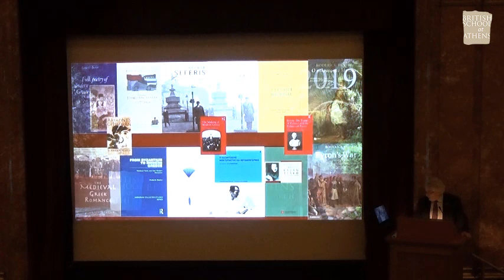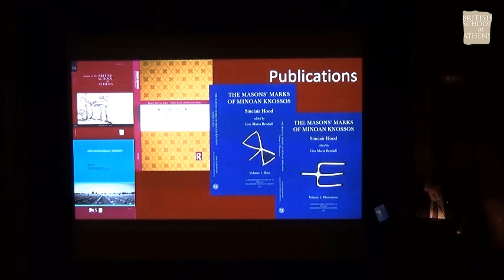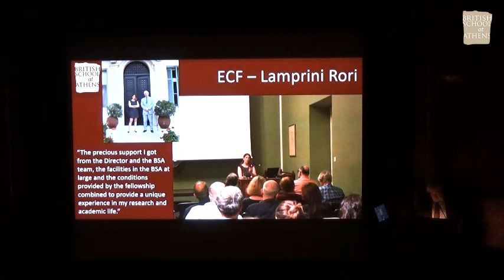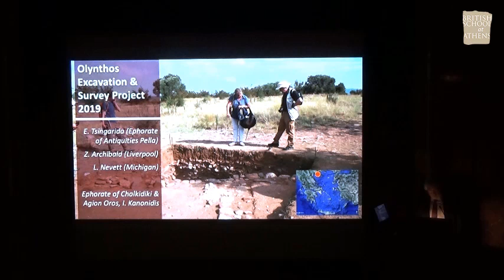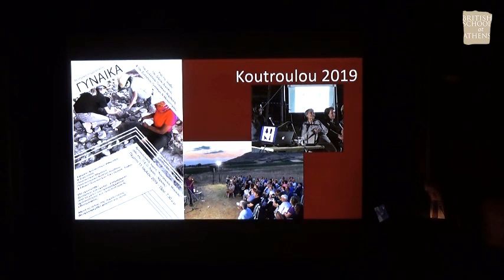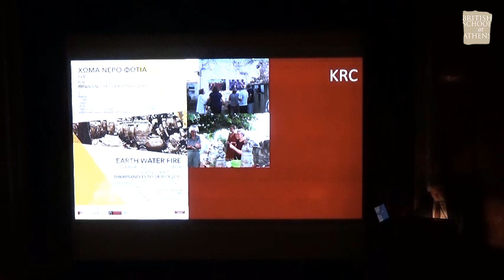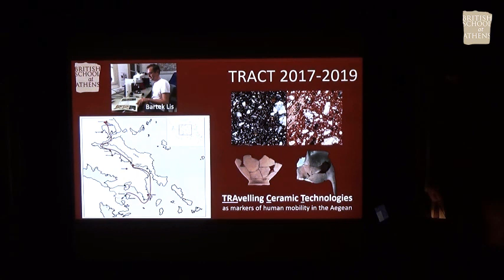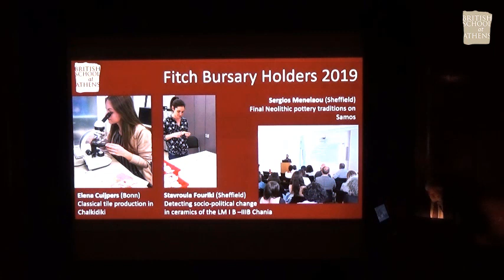The Work of the British School at Athens in 2019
Professor John Bennet (Director, BSA), "The Work of the British School at Athens in 2019"
Archaeological Society, Athens, February 13, 2020